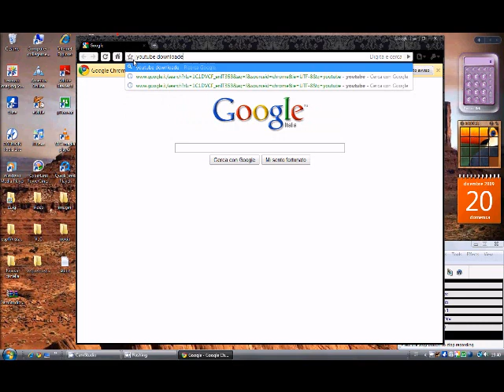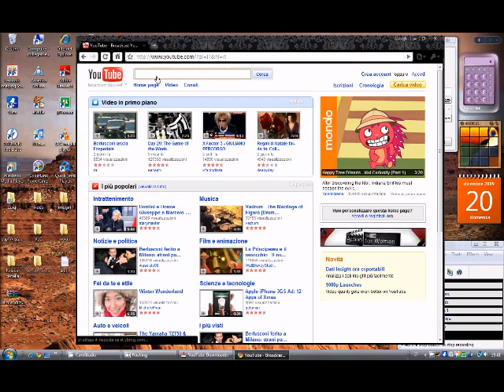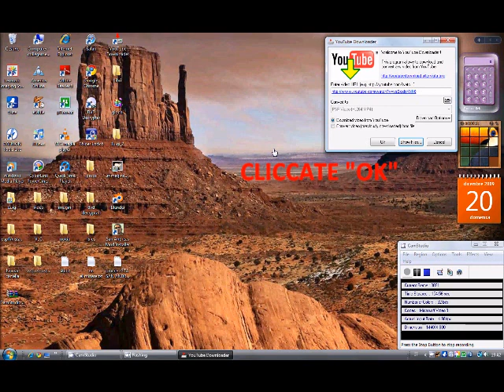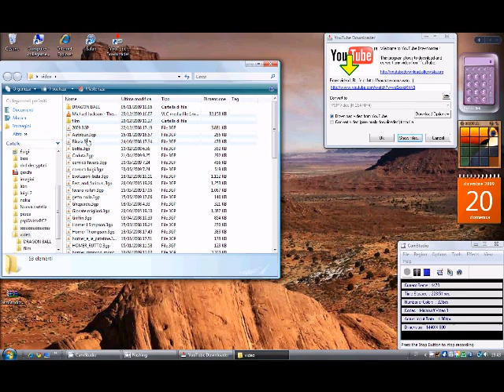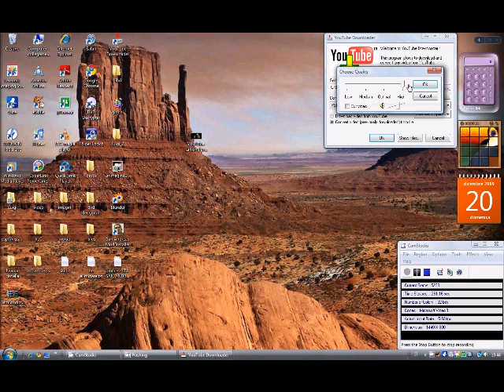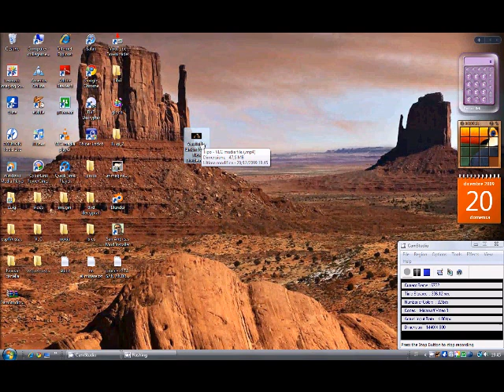come scaricare video da youtube in modo semplice e veloce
un modo semplice e veloce per scaricare i video da youtube mi raccomando commentate. e in caso non capiate il filmato contattatemi nel mio contatto di msn luigi " "